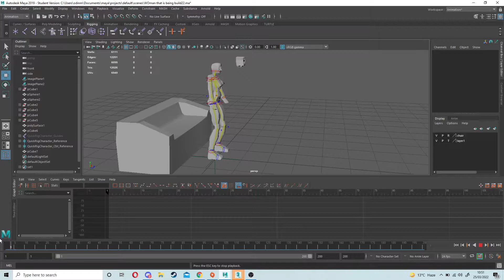Maya animation First step (basic AF)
hey all I am learning how to build animations these are this characters first step/ steps once the cycle is complete I will post some an update!
let me know what you all think